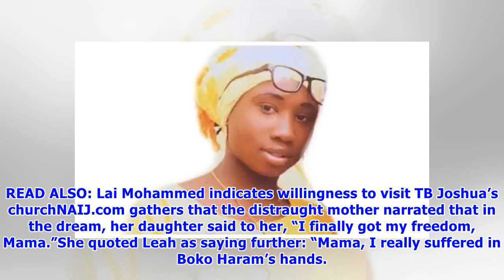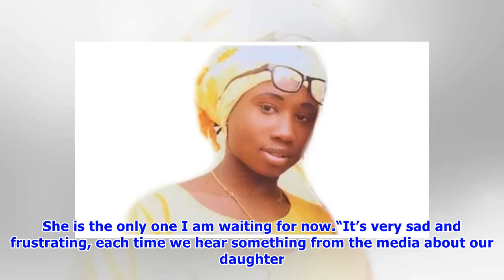Mama, I finally got my freedom - Leah Sharibu tells mum in dream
- Mrs Rebbecca Sharibu has disclosed that her daughter, Leah, appeared to her in a dream at midnight- She said Leah said she had finally gotten her freedom, and told her how she suffered in the hands of Boko Haram- She chided the government for the way it has relayed information concerning her daughter so far, and said Leah will not be returning to her school in Dapchi when she regains her freedomRebecca Sharibu, the mother of Leah Sharibu, the only abducted Dapchi school girl still in Boko Hara...